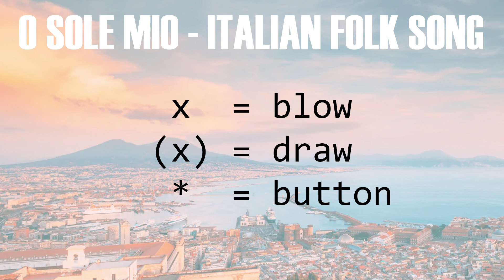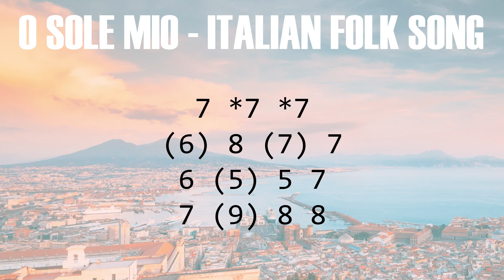O Sole Mio - Chromatic Harmonica tabs key of C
Italian Folk Song
Chromatic Harmonica Tabs